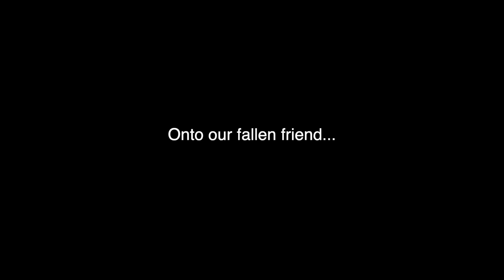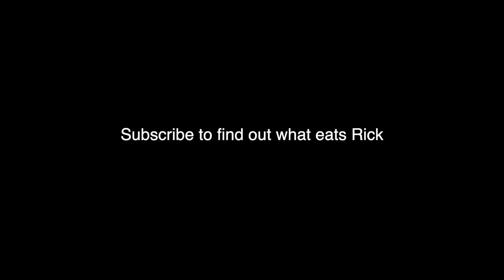i was attacked...